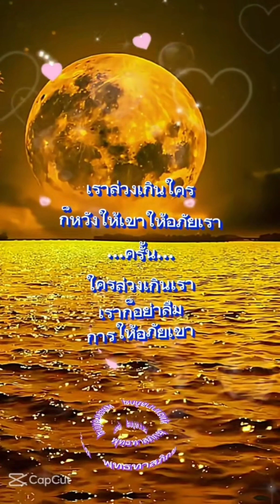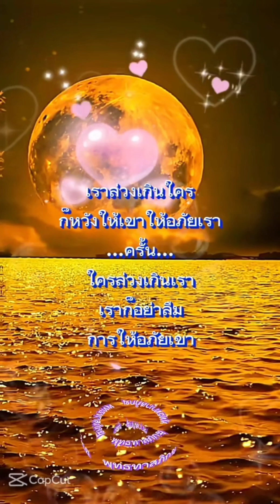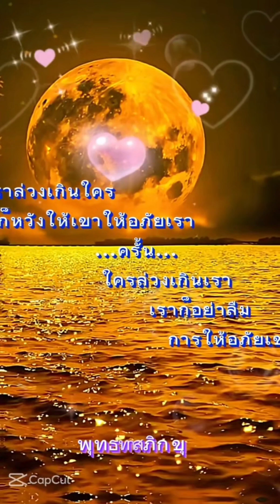님은먼곳에🌕🙏 ♡좋아요#구독 조은BK🎶